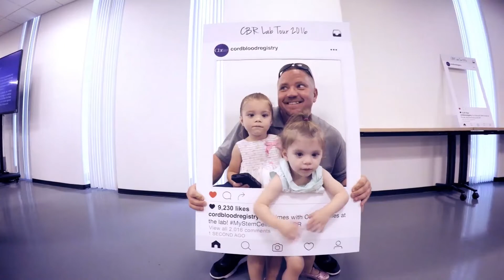MyStemCellsLiveAtCBR | Cord Blood Registry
What are stem cells? What do we do with them? Watch as these kids answer those questions when they paid a visit to Cord Blood Registry, a cord blood bank where they had their umbilical cord stem cells stored when they were born.

Use mystemcellsliveatcbr to follow stories of other families using Cord Blood Registry to store their baby's stem cells.

Learn more about how your family could benefit from preserving your baby's newborn stem cells at cordblood.com